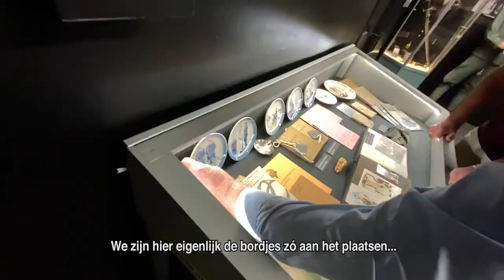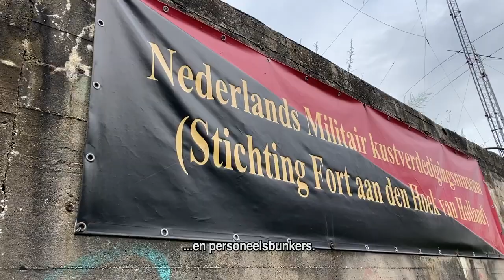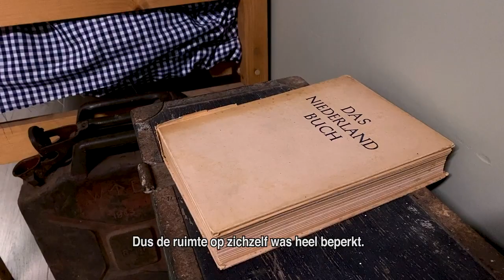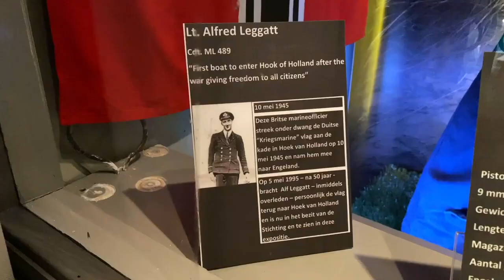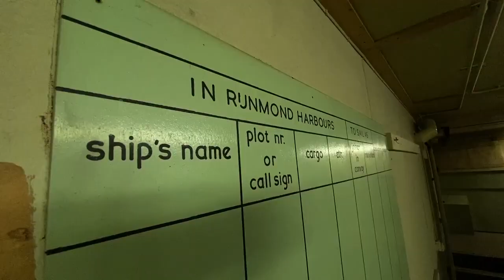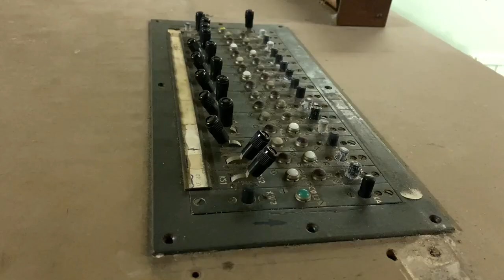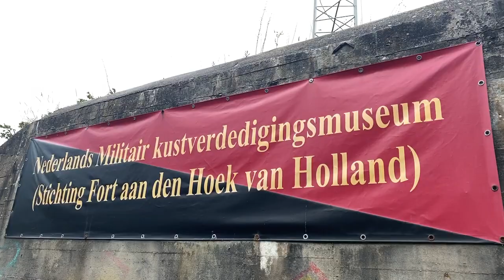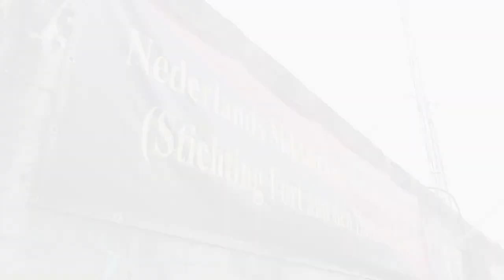Hoek van Holland - Nederlands Militair Kustverdedigingsmuseum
Bron: Cultuurzee. Onderdeel van de reeks "Schatten van de Hoek".